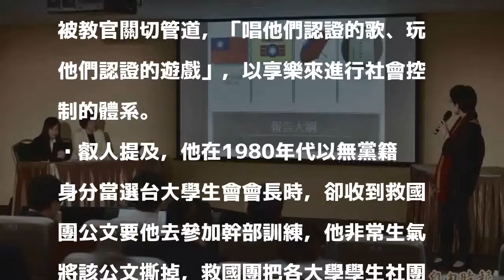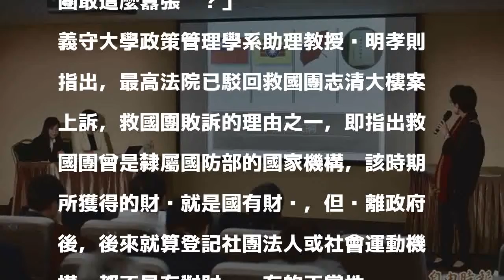深入控制青年層 學者：救國團是國民黨附隨組織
〔記者楊淳卉／台北報導〕救國團案第二次聽證會今登場，黨產會、救國團分別邀請學者專家陳述意見。中研院台史所副研究員吳叡人引述自身經驗指出，在1987年解嚴前，救國團毫無疑問是國民黨附隨組織，目的為深入青年層進行控制。

發表評論評論如下。